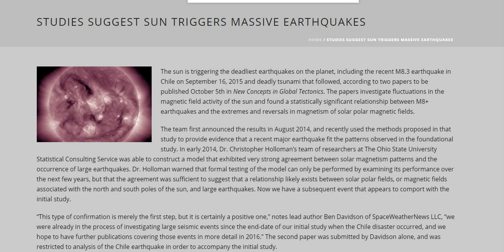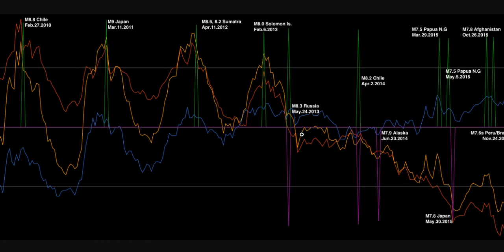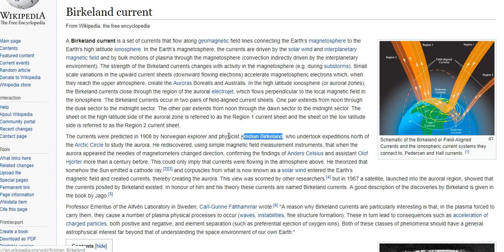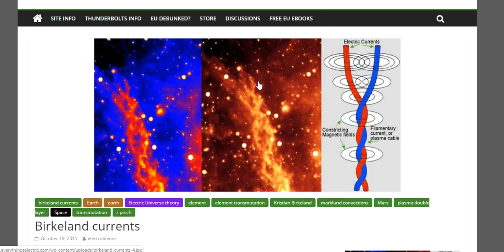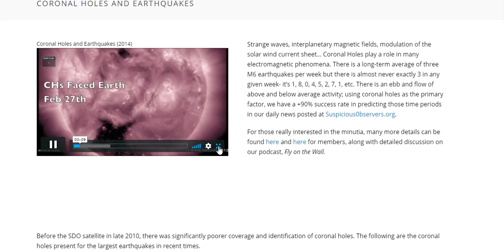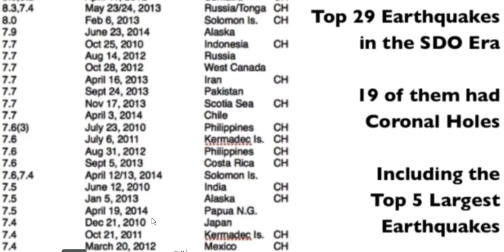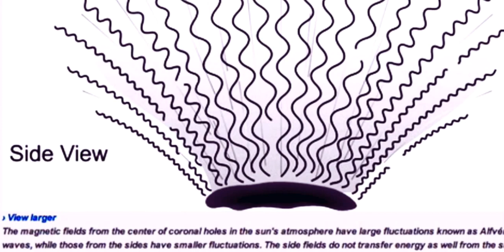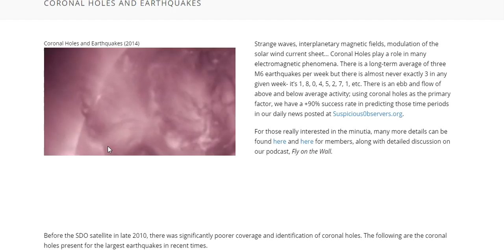STUDIES SUGGEST THE SUN TRIGGERS MASSIVE EARTHQUAKES - Coronal Holes & Solar Polar Fields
The sun is triggering the deadliest earthquakes on the planet, including the recent M8.3 earthquake in Chile on September 16, 2015 and deadly tsunami that followed, according to two papers to be published October 5th in New Concepts in Global Tectonics. The papers investigate fluctuations in the magnetic field activity of the sun and found a statistically significant relationship between M8+ earthquakes and the extremes and reversals in magnetism of solar polar magnetic fields.
Current SDO A1A Showing Transequitorial Coronal Hole about to face Earth
ALERT OF SEVERE EARTHQUAKES WORLDWIDE DUE TO SOLAR FORCING OF VERY WEAK SOLAR CYCLE 24 chrome-extension://oemmndcbldboiebfnladdacbdfmadadm/

Bitcoin: 17NV3vtcQhRnsRnjckCcYkKVEUcnirKQ62